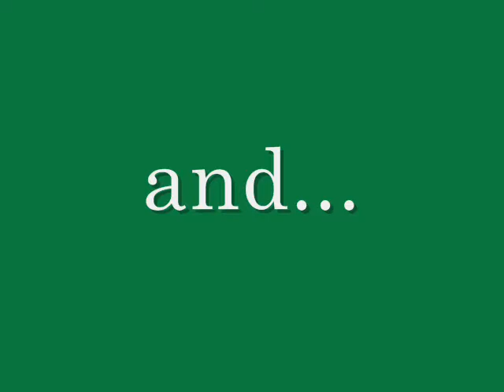Hugo Boss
Rubbish song because of the copyright thing :/
Just a little slideshow of pictures i put together for one my friendss and her horseyy :)